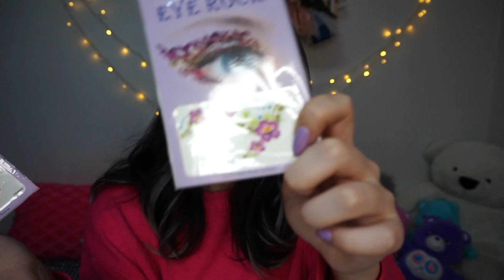امتحان کردن وسایل عجیب غریب قسمت 8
سلام من بلاخره اومدم با قسمت جدید وسایل عجیب غریب 😉😉میدونم
خیلی طول کشید😅 ولی قول میدم که فعالیتم بیشتر بشه✌🏻️✌🏻️✌🏻️
امیدوارم از این ویدئو خوشتون اومده باشه
بدانید و آگاه باشید که خیلی دوستتون دارم
© Licence ▼
Cartoon:

Baltic_Levity_Thatched_Villagers
Aunt_Tagonist_Silent_Film_Dark
Breaktime_Silent_Film_Light
Electrodoodle